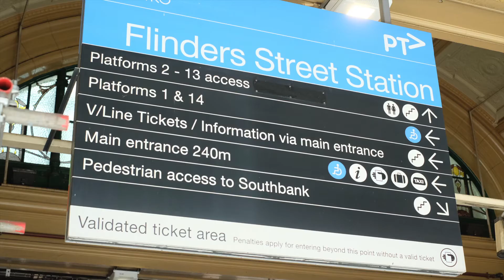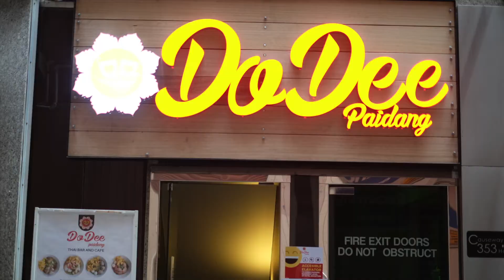How to find Dodee Paidang Melbourne?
Have you checked out our restaurant yet? What is the easiest way how to get to DodeePaidangMelb. Just check out this video!
Hope to see you guys here!